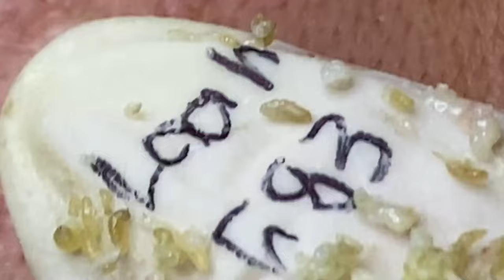وقت العمل على الابواب # 530